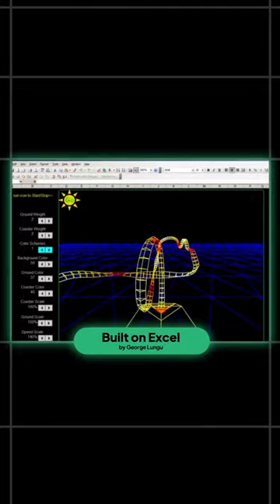Global Excel Summit 2023 official trailer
The Global Excel Summit returns in 2023 — the world's largest gathering of Microsoft Excel users and experts.

The third edition of the event, in collaboration with @LeilaGharani, takes place on 6–8 February.

Over 30 speakers worldwide will deliver educational and inspirational sessions, designed to propel you to greater heights in the workplace or academic setting. They include Microsoft MVPs, certified experts, trainers, and social media sensations.

6 tracks feature across the three days:️

1. Tech & Innovation Track
2. Excel Essentials Lounge
3. Finance & Accounting Track
4. Data Visualisation & Analytics Track
5. The Power Stack Track
6. Formulas & Automation Track

There are also 6 exclusive Masterclass sessions from leading figures that stretch beyond the regular ones and dive deeper into Excel's advanced functionality, covering a range of industry-relevant topics.

What does a ticket include?*

▶︎ Opening Keynotes by Microsoft & Leila Gharani
▶︎ 30+ Main Stage Sessions
▶︎ Access to Company Showroom
▶︎ 3 Day Lounge Access
▶︎ Microsoft Office Specialist & Microsoft Office Expert Exam Prep
▶︎ Lifetime access to all Event Recordings
▶︎ 6x Masterclasses + Recordings + Working Files

*𝘉𝘢𝘴𝘦𝘥 𝘰𝘯 𝘢 𝘗𝘳𝘦𝘮𝘪𝘶𝘮 𝘵𝘪𝘤𝘬𝘦𝘵

Early Bird tickets are still available, but hurry! This period ends soon.

They are the #1 solution for Actionable Reporting in Power BI, Excel & PowerPoint. Their mission is to help users to get to their key business insights faster and make smarter business decisions.

Get ready to Excel Beyond Expectation.